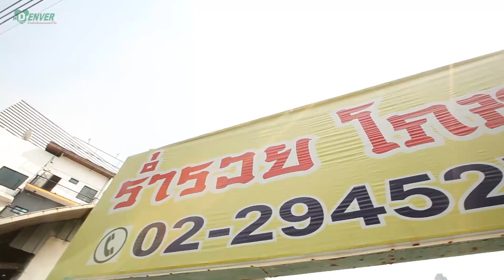อร่อยช่อง5 (Aroi channel 5) 11-02-61 : ร้าน ร่ำรวยโภชนา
อร่อยชวนชิม - ตรุษจีนนี้ใครกำลังมองหาอาหารมังคล ขอแนะนำร้านอาหารเหลาราคาติดดินกับเมนูอาหารจีนแสนอร่อยสุดคุ้มค่า ที่ครองใจนักชิมมานานแสนนาน ช่วงเทศกาลตรุษจีนแบบนี้ ทางร้านก็มีเมนูอาหารมงคลเลิศรสที่พร้อมจะให้บริการทุกวันในราคาสบายกระเป๋า ที่ร้าน ร่ำรวยโภชนา สาขาอุดมสุข 56/1 โทร. 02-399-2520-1 และสาขา ถนนนราธิวาสราชนครินทร์ 26 โทร. 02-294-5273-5

ติดตามชมรายการ ทุกวันอาทิตย์ เวลา 9:25น. ทางช่อง 5